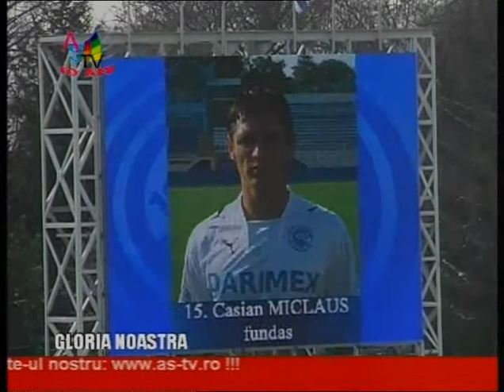gloria noastra 23 02_clip0